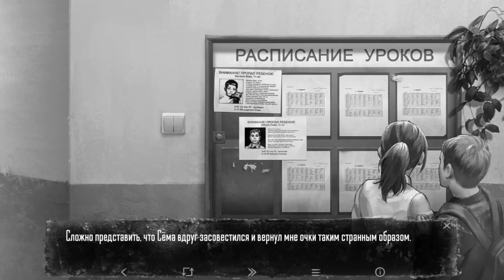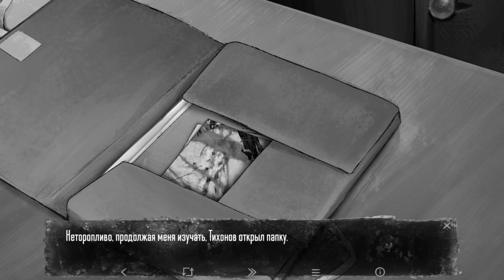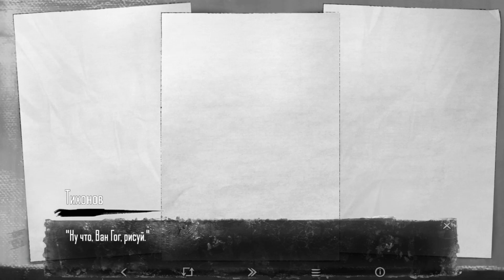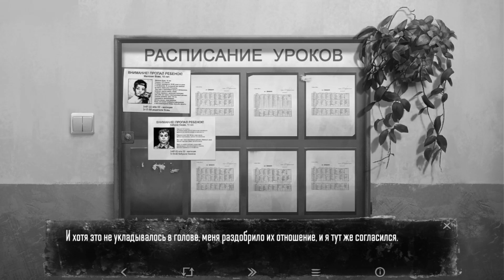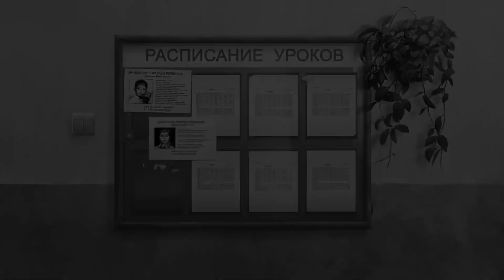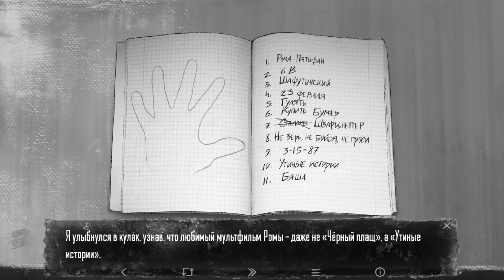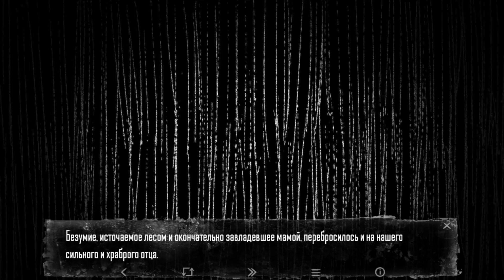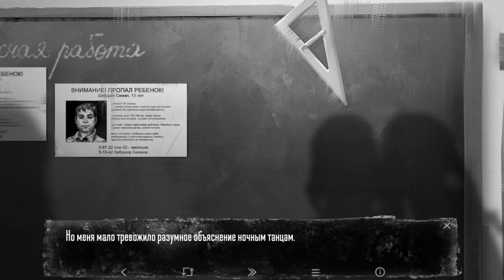◆︎ ЗАЙЧИК | Tiny Bunny | #3 Эпизод | Прохождение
Новые друзья втягивают нас в крайне нелепые авантюры